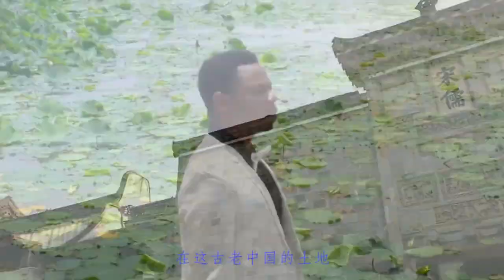Top chinese songs 2018,The Best Chinese song Heard most songs , Chinese Bridge, I love China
Chinese Bridge as the title of this song was a song compose and produce by James Dossou. Although James Dossou is a foreign student in China in the School of business, still he is a great music lover and self producer. This video talk about China hospitality, and also prouve that foreigners could also sing in chinese despite its difficulty